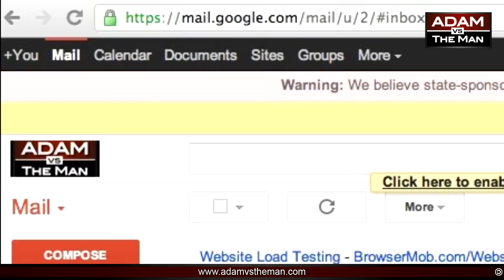Google to AVTM: you have state-sponsored attackers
AVTM #55 Why Rand was wrong to endorse Romney, and how the movement is being co-opted by statists like Jack Hunter.